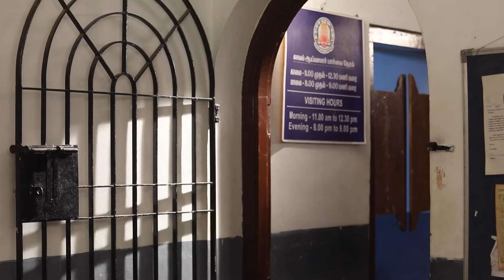என்னை ஏன் Sir இப்போ Arrest பண்றீங்க | Kanaa | Full Ep 140 | Zee Tamil | 19 Apr 23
Anbarasi pleads innocence when the police arrest her for throwing the party. Sivagami tells the inspector to act against Anbarasi. Manju tells Kaushalya about Anbarasi’s sacrifice to save Suba.

Show Name: Kanaa
Star Casts Name: Dharshana Ashokan, Vishnu, Keerthana
Characters Name: Anbarasi, Vishwa, Kasturi